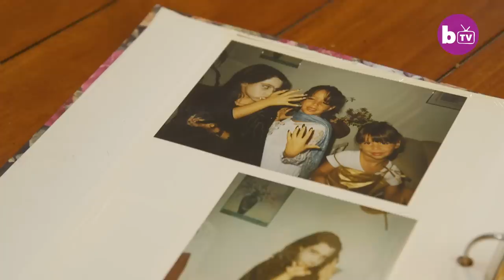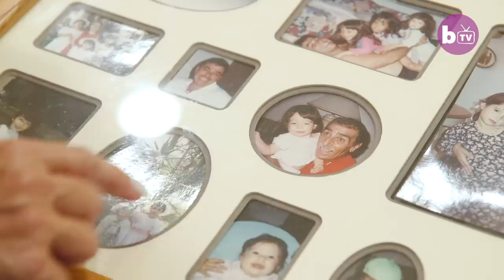Modified Mom Tattoos Eyeballs Pink | HOOKED ON THE LOOK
A MUM of three has taken her love of tattoos to the extreme – by getting her eyeballs tattooed pink. Michelle Di Donato, 32, from South Florida estimates that she’s had 90 percent of her body covered in tattoos. Michelle had her first tattoo at the age of 21 but started to cover her entire body when she met her 2nd husband, tattooist Chris, six years ago. Michelle told Barcroft TV: “I was not worried about damaging my eyes. I go through times of, like, craziness, and that was definitely one of those times.”

Video Credits:
Videographer / director: Gerritt Messersmith
Producer: Giacomo Brunelli, Ruby Coote
Editor: Ethan Edwards